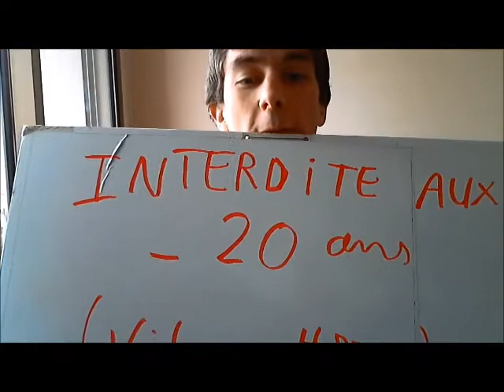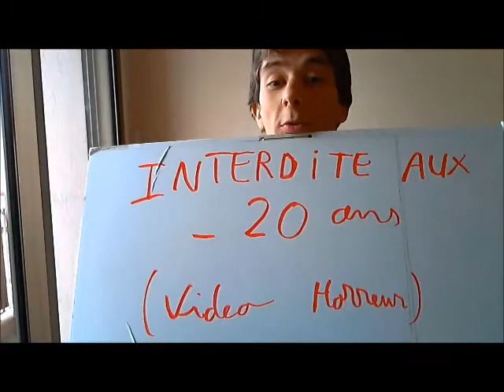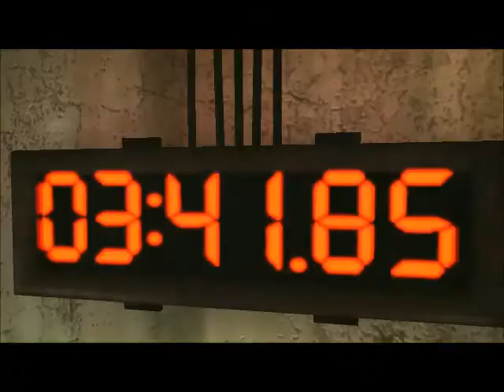SAW ( partie14 )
saw partie 14